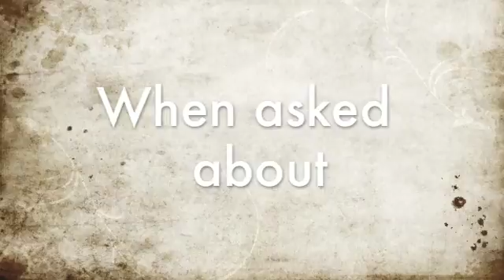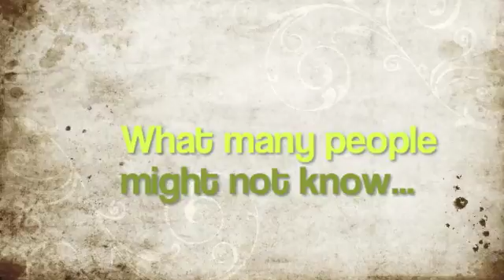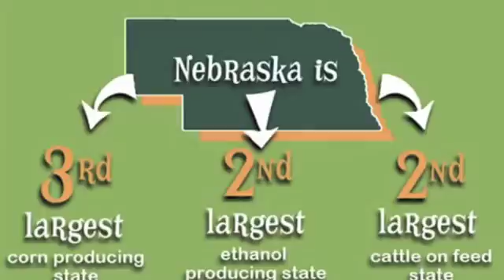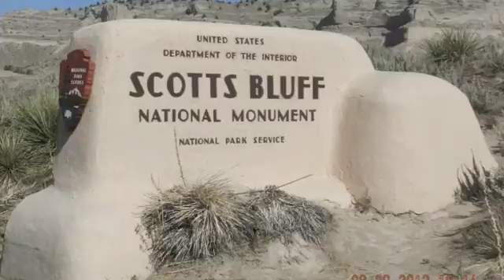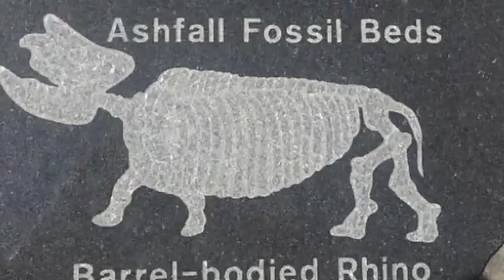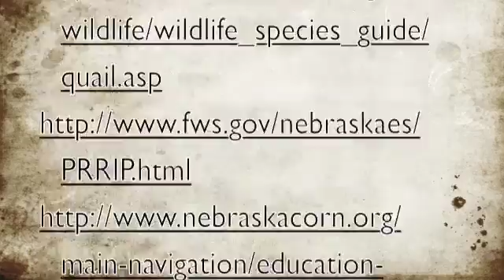Geography of Nebraska Video Project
Video project for the class, Physical Geography and Geology at Concordia University Seward, NE.